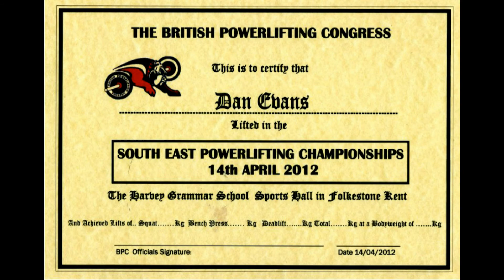South East Championships 2012.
preview
 SE CHAMPIONSHIPS APRIL 14th 2012
FINAL List  07/04/12

01;Leslie Watson 48 kg powerlifting*
02:Hannah Han 60 kg powerlifting*
03:Jaswine Westland 60 kg powerlifting*
04:Barry Brown 60 kg powerlifting*
05:Linda Broom 67.5kg powerlifting & bench press*
06:William Andrews 67.5kg powerlifting & bench press*
07:Daniel Mervis 75 kg powerlifting & bench press*
08:Kieran Acott 75 kg powerlifting*
09:Kevin Smith 75 kg powerlifting*
10:Merat Talfreshi 75 kg powerlifting*
11:Mike King 75 kg powerlifting*
12:Dave Mannering 75 kg powerlifting*
13:Alan Collins 75 kg Organiser powerlifting & bench press*
14:Tom Bradshaw 75 kg powerlifting*
15:Jack Chambers 75 kg powerlifting*
16:Mitchell Ravenscroft 75 kg powerlifting*
17:Jacqui Altham 82.5 kg powerlifting*
18:Jake Pearson 82.5 kg powerlifting*
19:Adam Brooks 82 kg powerlifting*
20:Andy Cusack 82.5kg powerlifting & bench press*
21:Kyle Young 82.5 kg bench press*
22:Glen Smith 82.5 kg powerlifting*
23:Luke Corcoran 82.5 kg powerlifting*
24:Chris Croucher 82.5 kg powerlifting*
25:Hassan Zaidi 90 kg kg powerlifting*
26:Robert Mumby 90 kg powerlifting*
27:Simon Vickers 90kg powerlifting*
28:James Edwards 90 kg powerlifting*
29:Kevin Smith 90 kg powerlifting*
30:Chis Jenkins 90 kg powerlifting*
31:Christopher Gilbert 90 kg bench only*
32:Azer Aliyev 100 kg powerlifting & bench press*
33:Scott Halliday 100kg powerlifting & bench press*
34:Curtis Arnold 100 kg powerlifting*
35:Michael Towers 110kg powerlifting*
36:Michael Gibson 110 kg bench only*
37:Max Cooper 110 kg powerlifting*
38:Martin Donovan 110 kg powerlifting*
39:Jamie Chivers 110 kg powerlifting*
40:Anthony Giddings 110 kg powerlifting*
41:Lee Routledge 110 KG powerlifting*
42:Stuart McColvin 110 kg powerlifting*
43:Daniel Yeates 110 kg powerlifting*
44:Ian Bingle 110 kg powerlifting*
45:Justin McKelvey 110 kg powerlifting*
46:Dan Evans 110 kg powerlifting & bench press*
47:Shane Harrison 110 kg powerlifting*
48:Ben Williams 125 kg powerlifting & bench press*
49:Jack Gellatly 125 kg powerlifting*
50:Jack Barnard 140 kg powerlifting*

International lifters
51:Dan Dvorák 125/140 kg (CZ)*
52:David Strelda 75 kg (CZ)*
53:Jirí Tkadlcík 100 kg (CZ)*
54:František Esser 100kg (CZ)*
55:Ruslan Ovechko 110 kg (Ukraine)*
56:Oleksandr Kokovin 110 kg (Ukraine)*